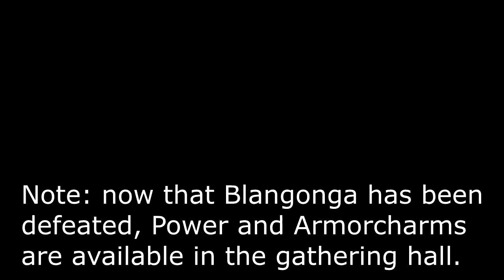[MHFU] Monoblos Guide (4★ Village) (Key Quest)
He really do be chargin tho
DON'T FORGET SONIC BOMBS
Seriously, if you don't bring sonic bombs, you might as well not fight Monoblos.

「Battle of the Blos」

You can read about Monoblos' lore from BannedLagiacrus on Twitter;

Intro, Equipment and Cutscene: 0:00
Monoblos Attacks: 1:07
Misc Monoblos Info: 3:35
Example Fight (Longsword): 5:11
Quest Cleared!: 14:58